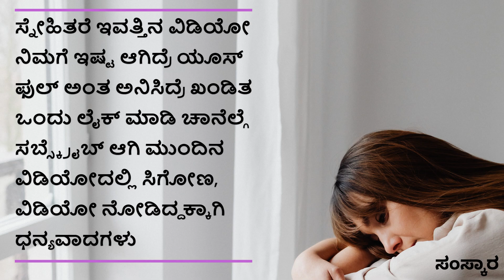useful information in kannada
Manasina marga
tayiya kathe
mother story
story kaannadadalli
health
healthy
kannadastorynew
Kannada story
kathegalu kannada
kathegalu
rules of good health good health habits
moral story
emotional story
emotional story
moral story in kannada
Entertainment videos
heart touching story
kannada stories
moral quotes
trending quotes
trending story
motivational line
inspiration video
successful life kannada
inspirational quotes
best life quotes
motivational quotes
motivation quotes
simple